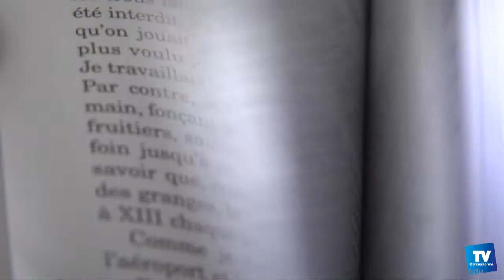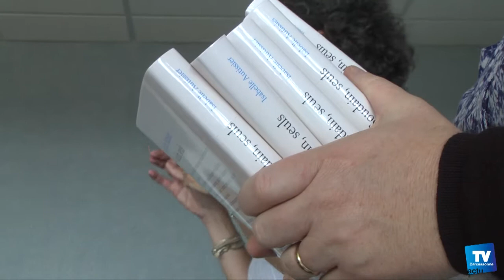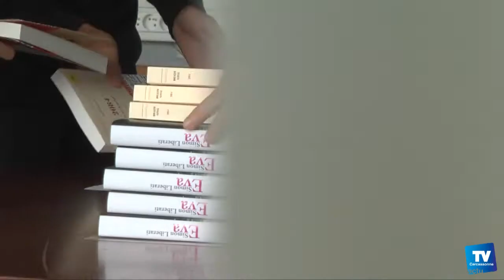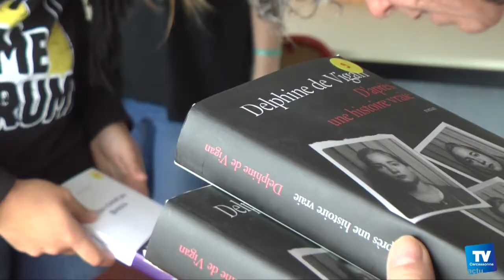Le lycée Jules Fil participe au Goncourt des Lycéens :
: Seuls deux établissements dans l'Académie ont été sélectionnés pour participer au Goncourt des lycéens, parmi eux, le lycée Jules fil.
14 livres à lire en deux mois. Des auteurs à rencontrer. Un vrai défi à relever dans une année de bac de français.
Interviewes de Jean-Paul SIRIEYS, Proviseur du Lycée Jules Fil ; de Juliette THOMAS-LASNEL, enseignante de Lettres Modernes ; de Marie-Claude LACAZE, Documentaliste et des élèves.